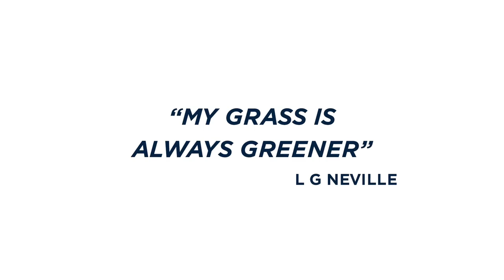Garrett Gee - The Story of Scan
While a Freshman in college I created an app, Scan. The rest is history. The rest is my story :)